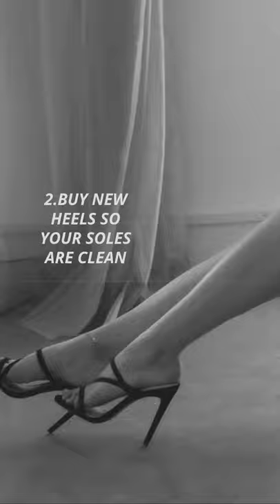Five important things you can do to prepare for your photoshoot [2021 Boudoir Photography]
Lux Boudoir Photography - Vancouver Boudoir Photography

Boudoir photoshoots are super fun, and such a great experience. But, here are five things to help you prepare before the day of the shoot !!